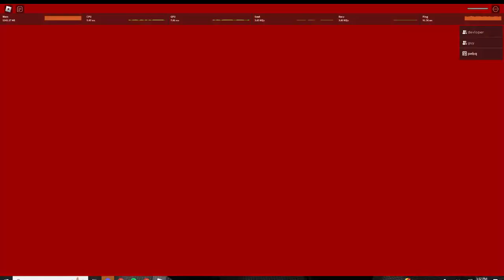scary scream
AAAAAAAAAAAAAAAAAAAAAAAAAAAHHHHHHHHHHHHHHHHHHHHHHHHHHHHH